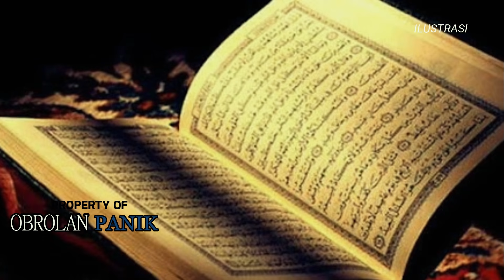Taliban Sebut Hukuman Potong Tangan itu Penting untuk Keamanan Afghanistan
Mullah Nooruddin Turabi, seorang pendiri Taliban yang akan mengendalikan penjara di bawah pemerintahan baru di Afghanistan mengatakan hukuman keras, seperti hukuman potong tangan  penting diterapkan.

Semua orang mengkritik kami atas hukuman di stadion, tetapi kami tidak pernah mengatakan apa pun terjadi hukum dan hukuman mereka, ujar Turabi di Kabul selama wawancara yang ditayangkan pada Kamis (23/9/2021) oleh Associated Press.

(Video/Thu-bnail Picture just For Ilustration)